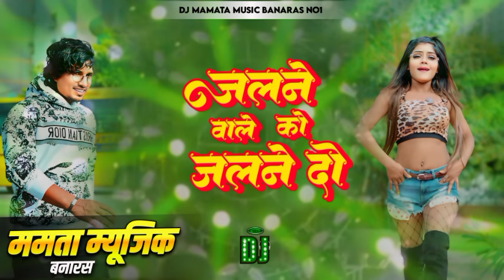Jalne Wale Ko Jalne Do Mani Meraj New Bhojpuri Dj Remix Song Dj Mamata Music Banaras